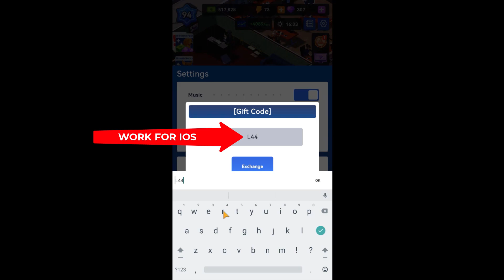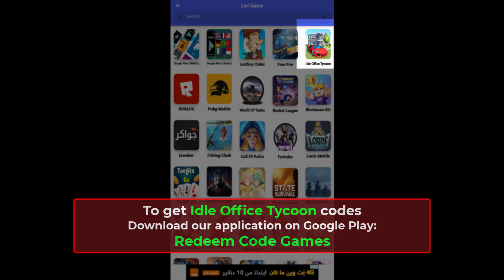Idle Office Tycoon Codes 💲 idle office tycoon dinheiro infinito